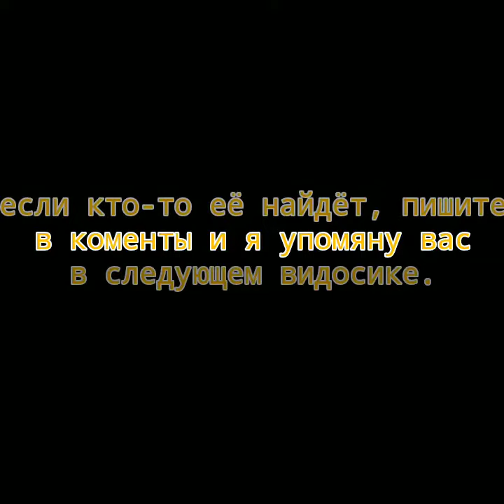ТРЕК "2020, ПРОЩАЙ!" // НОВЫЙ ТРЕК ⚠️// АВТОРСКАЯ ПЕСНЯ // С НАСТУПАЮЩИМ ❤🚀💯// С вами ПО // eee girl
(если за сутки будет хороший актив, то 1 января выложу миниклип!)

- кидайте монет на развитие канала)

Всем привет! Вот оно, долгожданное видео, точнее мой новый трррек!
Если нашли ошибку, которая хорошо спрятана, пишите в коментариях и я упомняну вас в следующем видео!

Если понравилось, распространите песенку и можете даже добавить её себе и послушать песню в вк.

Вообщем, слушайте трек и ловите новогоднее настроение!!!